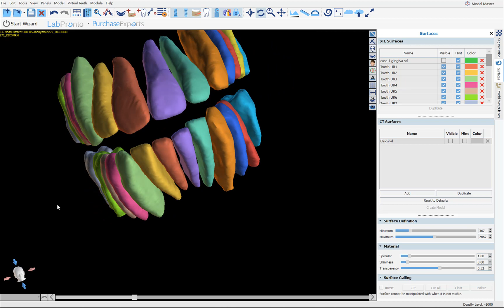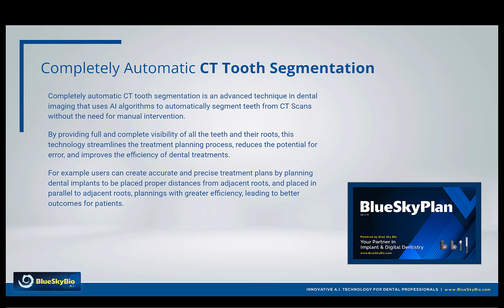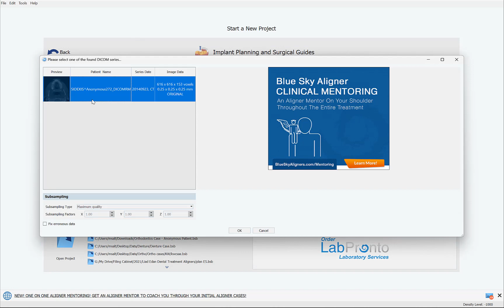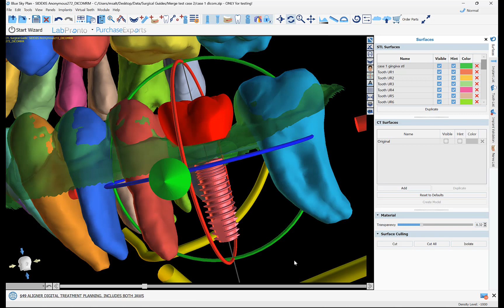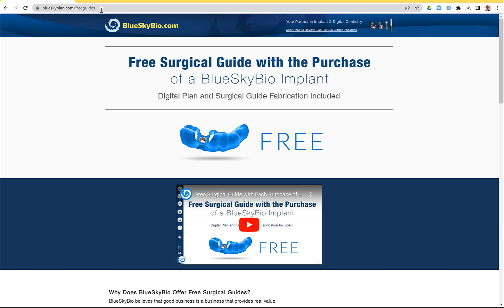BSP4.11: Completely Automatic CT Tooth Segmentation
COMPLETELY Automatic CT Tooth Segmentation Now Available In BlueSkyPlan. Free!
Segment ALL teeth with a single click!
This training tutorial will show you how simple it is to segment the CT teeth!

Completely automatic CT tooth segmentation is an advanced technique in dental imaging that uses AI algorithms to automatically segment teeth from CT Scans without the need for manual intervention.
By providing full and complete visibility of all the teeth and their roots, this technology streamlines the treatment planning process, reduces the potential for error, and improves the efficiency of dental treatments.
For example users can create accurate and precise treatment plans by planning dental implants to be placed proper distances from adjacent roots, and placed in parallel to adjacent roots, plannings with greater efficiency, leading to better outcomes for patients.

0:00 Introduction
0:37 Practical Application
1:21 Fully Automatic CT Tooth Segmentation
1:49 Import Patient Scan
2:09 Define Field of View
2:36 Automatic Tooth Segmentation
5:22 Advantages for Implant Planning
7:33 Free Surgical Guides